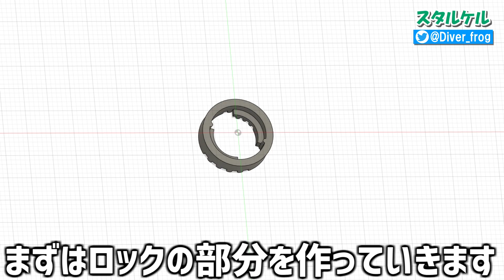【オリジナルベイ】ドルチェ＆ガッバーナのロゴをベイブレードにしたら予想外の結果にｗｗｗ【ベイブレードバースト超王】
瑛人さんの香水という歌に出てくるドルチェ＆ガッバーナのベイブレードを作ってみました

B-177 ジェットワイバーン.Ar.Js 1D
B-176 ランダムブースター Vol.23
B-175 ルシファージエンド.皇.Dr
B-174ベイブレード 限界突破DXセット
B-173 ランダムブースター Vol.22
B-172 ワールドスプリガン .U' 2B
B-171 超王トリプルブースターセット
B-170 ランダムブースター Vol.21
B-169 バリアントルシファー.Mb 2D
B-168 レイジロンギヌス.Ds' 3A
B-167 ミラージュファブニル.Nt 2S
B-164 ランダムブースター Vol.20
B-163 ブレイブヴァルキリー .Ev' 2A
B-162 ベイブレード超王対戦セット
B-161 グライドラグナルク.Wh.R 1S
B-160 キングヘリオス.Zn 1B
B-159 スーパーハイペリオン.Xc 1A
B-165 スパーキングベイランチャー
B-166 スパーキングベイランチャーL